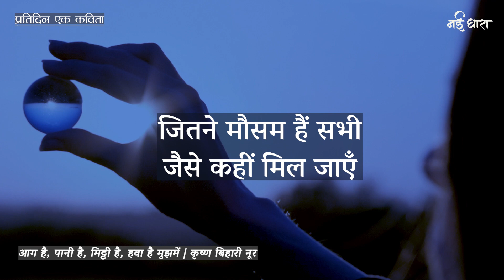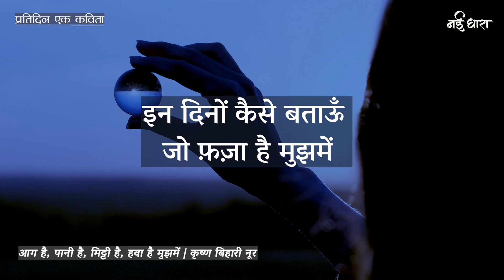Aag Hai, Paani Hai, Mitti Hai, Hawa Hai Mujhmein | Krishna Bihari Noor | Arti Jain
Aag Hai Paani Hai Mitti Hai Hawa Hai Mujhmein | Krishna Bihari Noor | आग है, पानी है, मिट्टी है, हवा है मुझमें | कृष्ण बिहारी नूर | आरती जैन